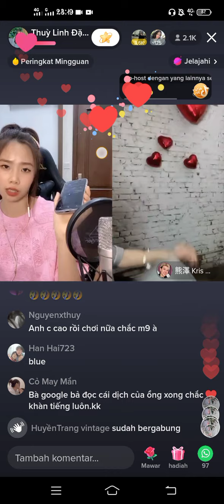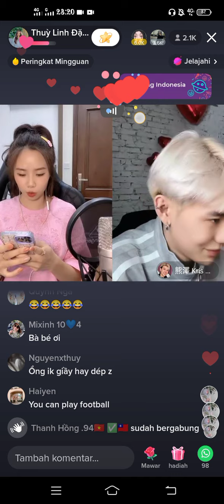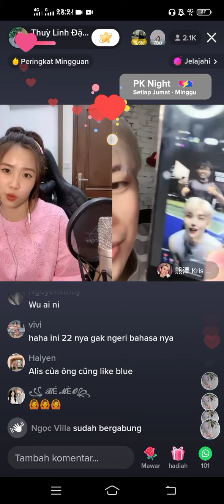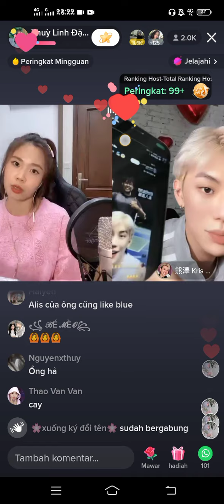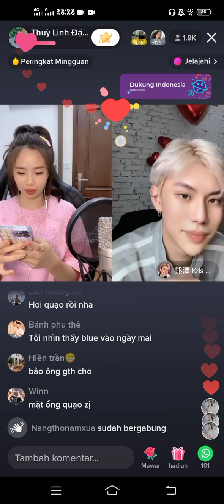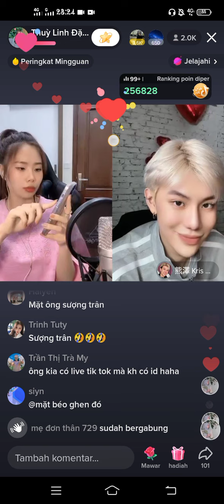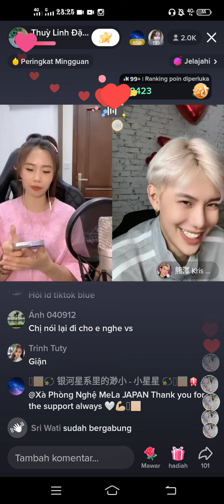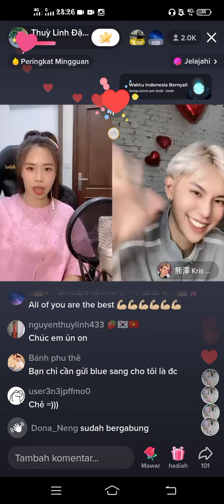Thuyling dan Kris